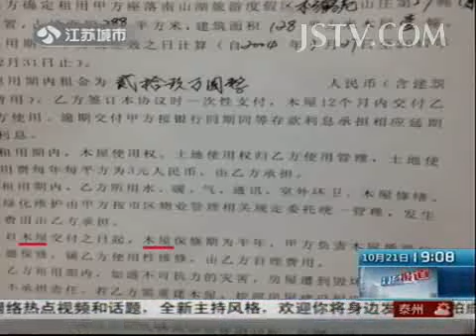正在维权 3A级景区售卖六百栋违建别墅. 131021